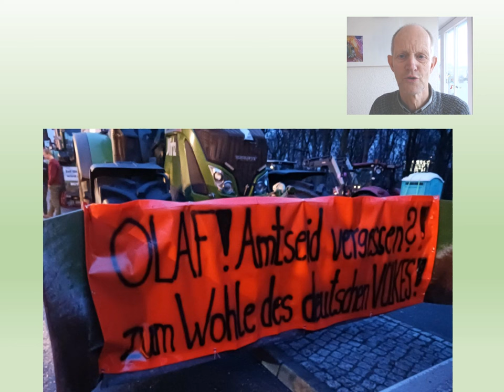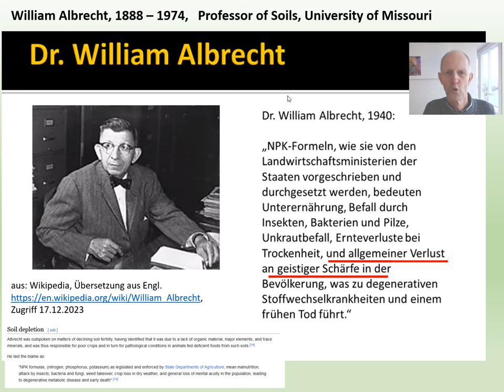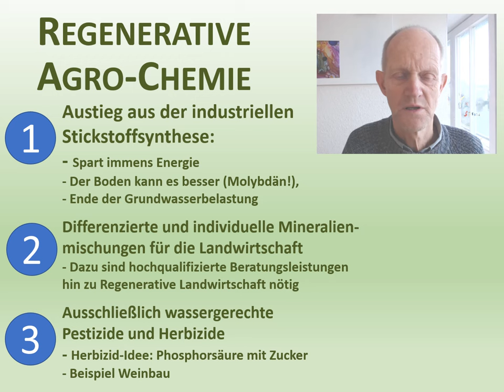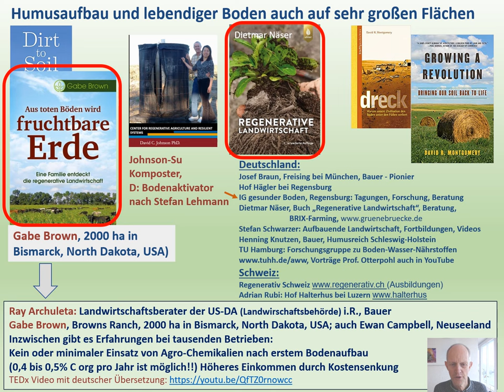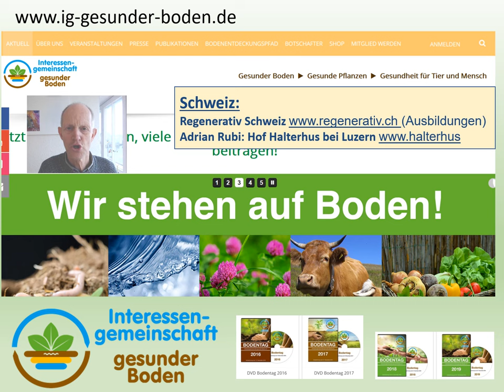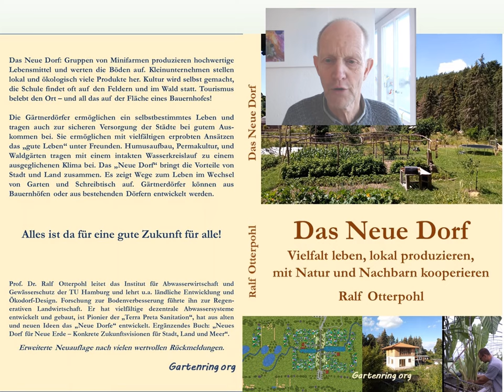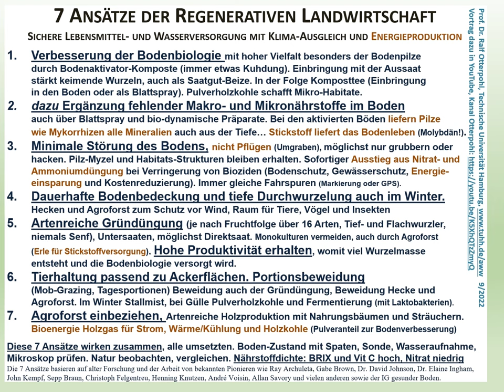Bauernproteste erweiteren - Existenz sichern!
Meinen vollen Vortrag (60min) kann man hier ansehen:
Das Buch von Dr. Jan Wibbing "Humus for Future" beschreibt, wie eine Regenerative Landwirtschaft besonders mit Agroforst stabilen Bodenkohlenstoff als "useful carbon" aufbaut und damit Wasser aufnimmt. Gesunder Boden speichert das Wasser und kann damit das lokale Wetter über den Haupt-Wetterfaktor Wasserverdustung-Wolken-Kondensation regulieren und uns heute und zukünftig besser ernähren.
Sie können das Buch "Humus for Future" von Dr. Jan Wibbing mit mit vielen weiteren Hintergründen des Bodenaufbaus besonders ducht die Mykorrhiza-Bodenpilze hier und in allen guten Buchhandlungen bekommen oder online hier bestellen:
Bücher von Ralf Otterpohl mit vielen weiteren Aspekten von ländlicher Entwicklung und den Prinzipien der Regenerativen Landwirtschaft:
Details für Bauern finden sich im Buch des bekannten Landwirtschaftsberaters Dietmar Näser: "Regenerative Landwirtschaft".
Zumindest sollte wo immer es geht flacher gepflügt werden, maximal 15 cm ist schon eine guter Einstieg.
Die IG gesunder Boden und Regenerativ Schweiz haben viele weitere Informationen:
Wer die Inhalte wichtig findet, bitte teilen!!! Ralf Otterpohl